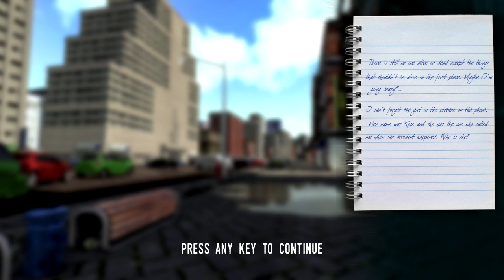Flucht vor der RIESEN-STATUE! 👥 Statues [03] | MythenAkteLP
Wie kann man mir helfen mehr und bessere Videos zu produzieren?
Wie kann man mich am besten Unterstützen?

Kostet euch keinen Cent extra, ein kleiner Prozentsatz eures Einkaufes, geht an MythenAkte, statt an Amazon.